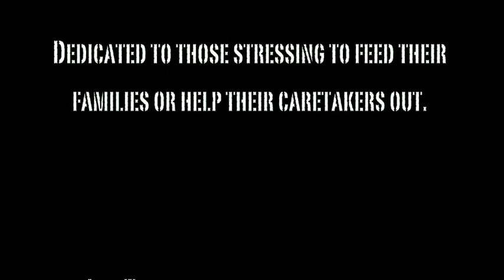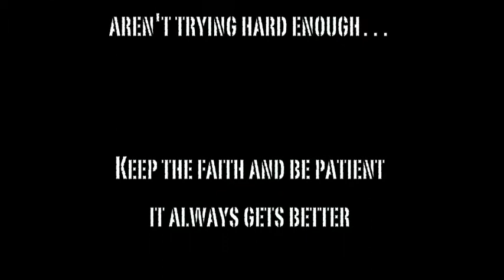K. Sheikh - Don't Wanna B Broke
Everybody else says or wants us to believe they got dough.